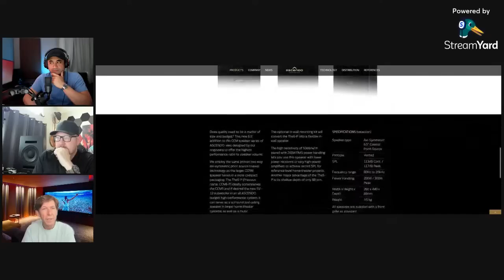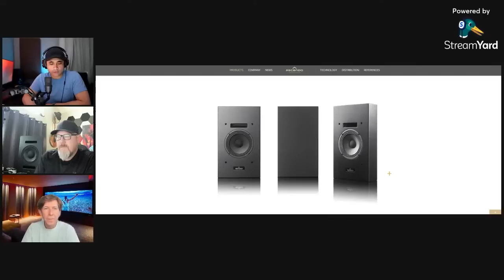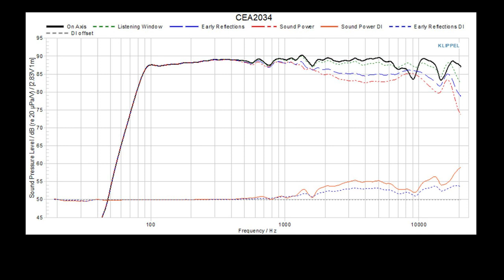The Benefits Of Coaxial Speakers For Home Theater | Ascendo Immersive Audio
Geoffrey from Ascendo Immersive Audio joins the podcast to discuss why he chose a coaxial design for their speakers and the benefits.